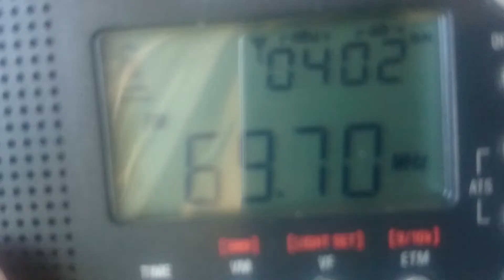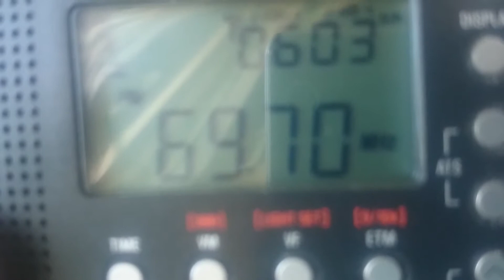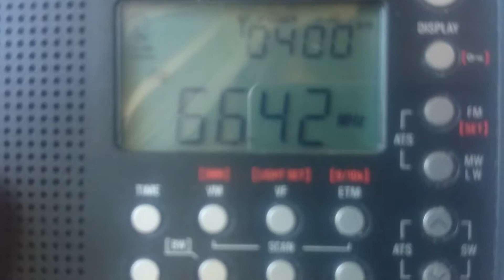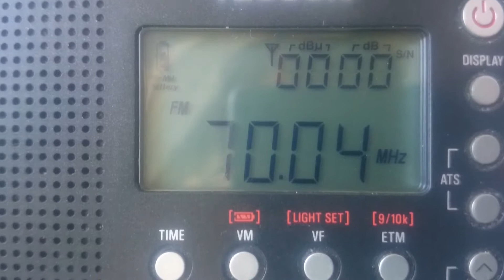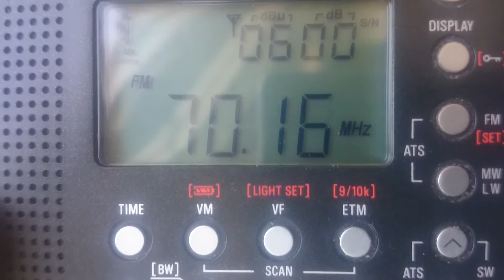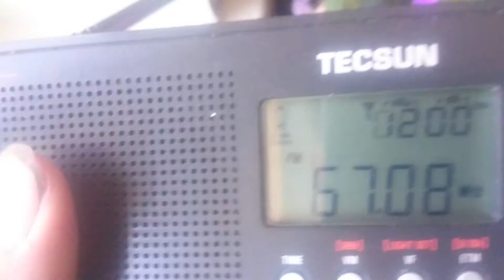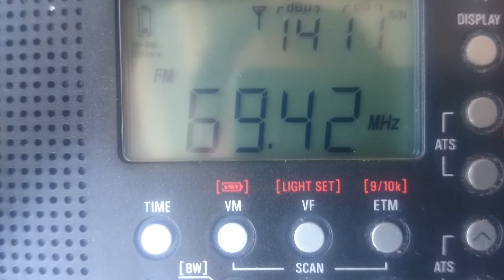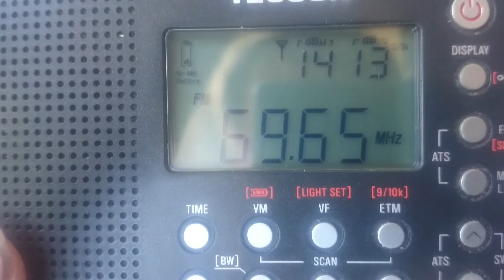УКВ ES-Sporadic in Priozersk(Saint-Petersburg region)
66.68 Radio Ashkadar(Ufa/RC Altay RS5 (BA)1666km
67.07 Radio Rossii (GTRK Volga) Novospasskoye/RTPS (UL) 1379km
69.68 Radio Rossii (GTRK Saratov)Aleksandrov Gay/RTPS (SR)1661km
68.48 Radio Rossii (GTRK Saratov)Yershov/RTPS (SR)1546km
71.09 Radio Rossii (GTRK Nizhniy Novgorod)Vyksa/RTPS Vilya (NN) 954km
66.62 Radio Rossii (GTRK Orenburg)Buzuluk/RTPTS (OB)1618km
66.44 Radio Rossii (GTRK Saratov)Perelyub/RTPS (SR)1586km
70.61 Radio Rossii (GTRK Bashkortostan) Belebey/RTPS (BA)1611km
70.04 Radio Rossii (GTRK Orenburg)Kuvandyk/RTPS Ramazanovo (OB) 1971km
67.7 Tatar Radiosy (Ulyanovsk/Dom Byta (UL)1311km
70.16 Radio Rossii (GTRK Saratov)Balashov/RTPS Pinerovka (SR)1313km
71.33 Radio Orfey(Volgograd/ORTPC (VG)1641km
69.44 Radio Rossii (GTRK Volgograd)Chilekovo/RTPS(VG)1696km
69.68 Radio Rossii (GTRK Saratov)Aleksandrov Gay/RTPS (SR)1661km